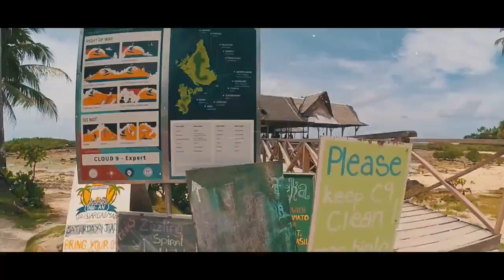Travel is Life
Siargao, Boracay, Siit Bay, Mt.Talinis and Giligaon Falls.